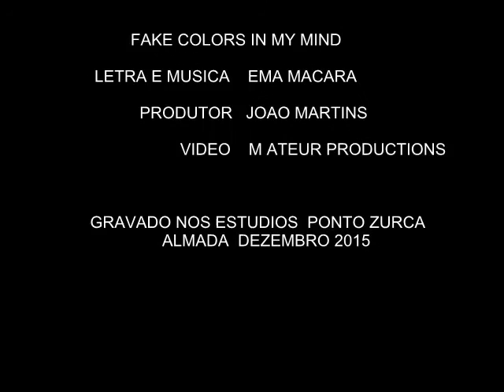fake colors in my mind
young song writer EMA MACARA aka EMA S, records for the first time in a professional recording studio coached by producer Joao Martins her song entitled fake colors in my mind.
recorded at PONTO ZURCA estudio de gravaçao de som, 29 December 2015.
many thanks to producer Joao Martins